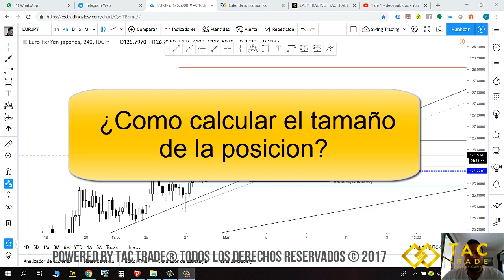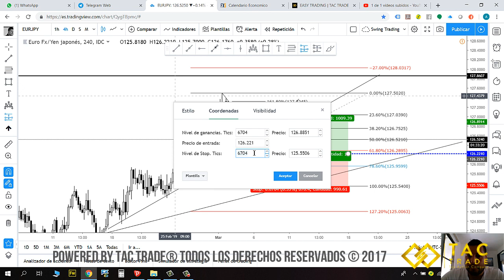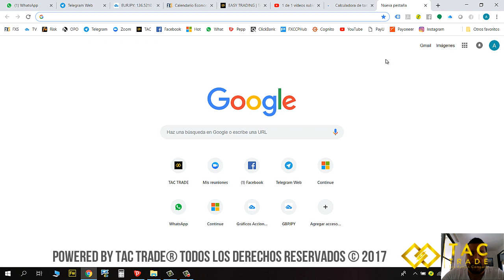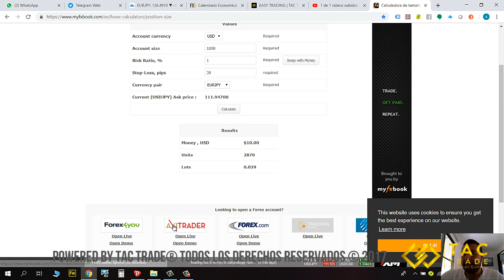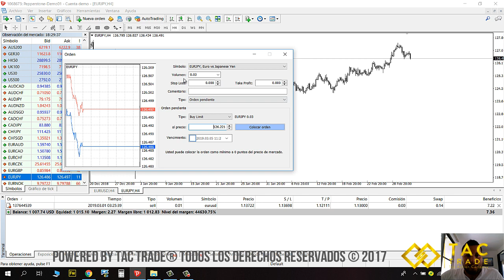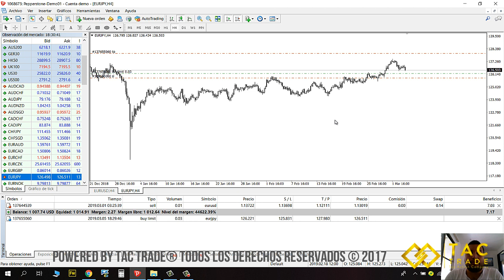Como calcular el tamaño de la posición